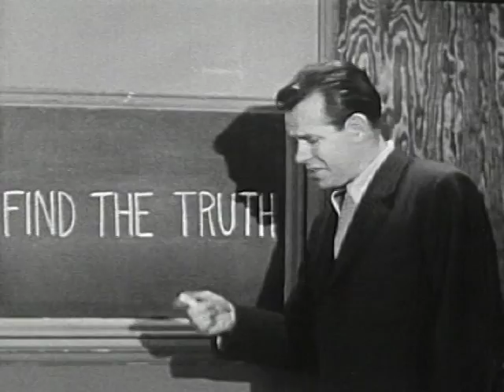How Honest Are You? (1950)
Did basketball star Bob really steal money out of Ben's locker? Since this is a Coronet film he probably didn't, but the characters in this production have to flesh out the truth for themselves. Lots of deep self-examination of motives and what was and wasn't seen, lots of interplay with the camera, and acting that's actually pretty good. There's even a plot twist, when "Rose" confesses her real reason for ratting to the coach about Bob. "I can just see it," she says, as the camera dollies in for a CU of her glazed eyes. "You'll get Bob off the team and Terry will become the regular center. MY Terry. He'll be the star of the team. And I'll be sitting on top of the world!" Whew, pretty heady stuff for Coronet.

All in all, a tight little film; an example of Coronet's social guidance style at its peak.

The actors deliver their lines with exactly the same cadence and emphasis as they would later in Going Steady? and How To Say No. Also, as in those films, this Coronet production has no narrator. Coincidences?

Producer: Coronet Instructional Films